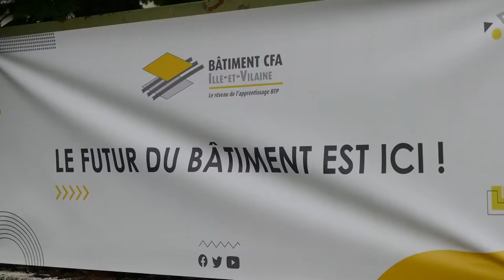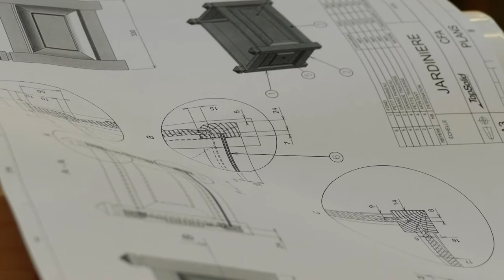Présentation Bâtiment CFA Ille-et-Vilaine